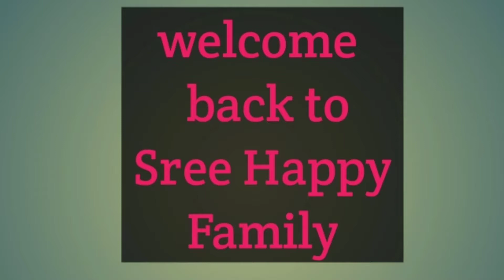అవాల కారం పులుసు స్పెషల్ రిసిపి//(Avala Rasam Tamilanadu Style soo tasty and Healthy)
Hi Friends
Today I'm going to share you how to prepare Avala Rasam Tamilanadu Style soo easy and tasty healthy also